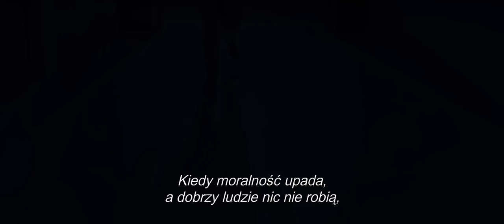J. Edgar - Oficjalny Zwiastun PL [Full HD]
Wydanie Blu-ray i DVD filmu „J. Edgar" na sklepowych półkach pojawi się już 13 kwietnia. Na płycie obok filmu znajdą się również wyjątkowe dodatki specjalne:

WYDANIE BLU-RAY

J. EDGAR: NAJBARDZIEJ WPŁYWOWY CZŁOWIEK NA ŚWIECIE - Clint Eastwood i Leonardo DiCaprio przedstawiają jego dogłębny i fascynujący portret. Zobacz po raz pierwszy prawdę o publicznym i prywatnym życiu jednej z najbardziej wpływowych postaci XX wieku.

WYDANIE DVD

J. EDGAR: MĘŻCZYZNA SKOMPLIKOWANY -- Clint Eastwood oraz Leonardo DiCaprio przedstawiają jedną z najbardziej wpływowych postaci XX wieku. Materiał zawiera zakulisowe spojrzenie na wyzwania z jakimi trzeba było się zmierzyć podczas kręcenia filmu biograficznego.

Jako zwierzchnik amerykańskich organów  ścigania przez prawie pięćdziesiąt lat,  J. Edgar Hoover budził postrach i podziw, był przeklinany i szanowany. Ale za zamkniętymi drzwiami skrywał tajemnice, które mogły zniszczyć jego wizerunek, karierę i życie.

Nominowany do Oscara Leonardo DiCaprio (Incepcja, Krwawy diament) wciela się w tytułową rolę J. Edgara w dramacie, który ukazuje publiczne i prywatne  życie jednej z najbardziej wpływowych, kontrowersyjnych i tajemniczych postaci XX wieku.
Zdobywca Oskara Clint Eastwood (Gran Torino, Za wszelką cenę, Bez przebaczenia) reżyseruje film na podstawie scenariusza laureata Oscara Dustina Lance'a Blacka (Obywatel Milk).

W filmie  J. Edgar zagrali także nominowana do Oskara Naomi Watts (21 gramów) jako Helen Gandy - długoletnia sekretarka Hoovera; zdobywczyni Oskara Judi Dench (Zakochany Szekspir) jako Anne Marie Hoover -nadopiekuńcza matka Hoovera; Armie Hammer ( The Social Network) jako protegowany Hoovera Clyde Tolson, którego relacje z szefem FBI podobno były czymś więcej niż relacjami zawodowymi; oraz Josh Lucas (Och, życie) jako legendarny pilot Charles Lindbergh (porwanie jego syna zmieniło publiczny profil FBI). W czołowej obsadzie znaleźli się również Damon Herriman (serial TV Justified) i Ken Howard (Szare ogrody).

Producentami filmu  J. Edgar są Clint Eastwood, zdobywca Oscara Brian Grazer (Piękny umysł, Frost / Nixon) oraz nominowany do Oskara Robert Lorenz (Listy z Iwo Jimy, Rzeka tajemnic), a producentami wykonawczymi Tim Moore i Erica Huggins.

W składzie ekipy filmowej znaleźli się długoletni współpracownicy Eastwooda, w tym reżyser obrazu Tom Stern, scenograf James J. Murakami, montażyści Joel Cox i Gary D. Roach oraz projektantka kostiumów Deborah Hopper. Zdjęcia do filmu J. Edgar odbywały się w okolicach Los Angeles i w Waszyngtonie.